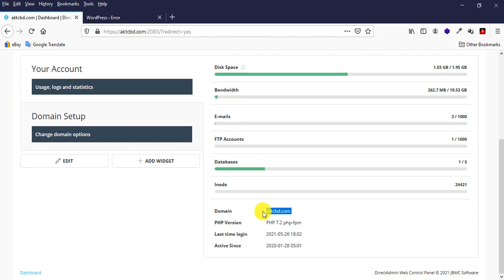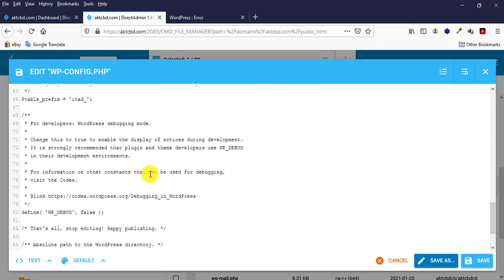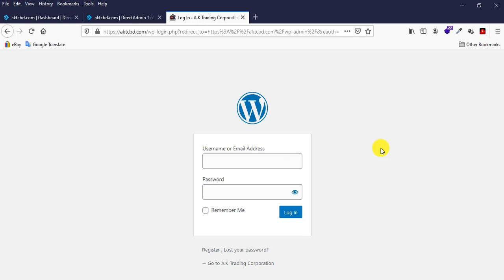How To Fix There Has Been A Critical Error On Your Website, Please Check Your Site Admin Email Inbox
Hello viewers, in this video tutorial I will show you How To Fix There Has Been A Critical Error On Your Website, Please Check Your Site Admin Email Inbox for instructions | A to Z Guide for Beginners 🔥 in 2021. Don't worry just follow my simple steps. Hope you enjoyed it.